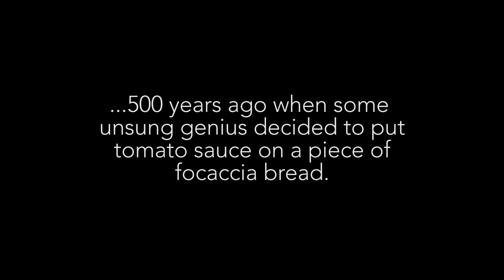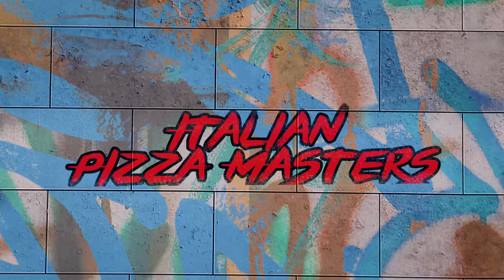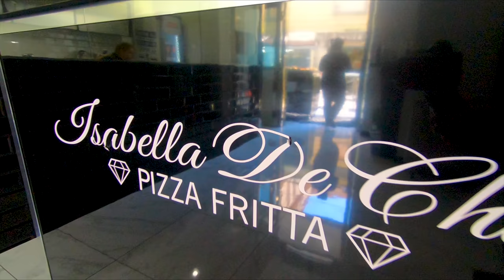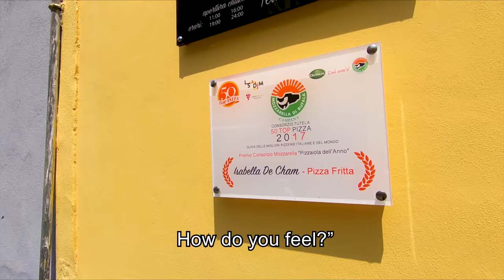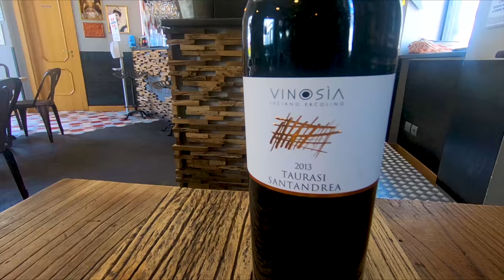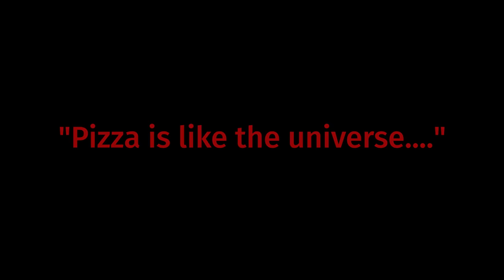Italian Pizza Masters: A Documentary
In 2018 James Suckling and Hollywood filmmaker James Orr teamed up to produce a short documentary about one of their shared loves: pizza. 🍕They ventured to the home and birthplace of the best pizza on the planet, Naples in Italy, and discovered how a new generation of pizzaiolos are redefining how pizza is made.To see what director James Orr has to say about the film, click here: